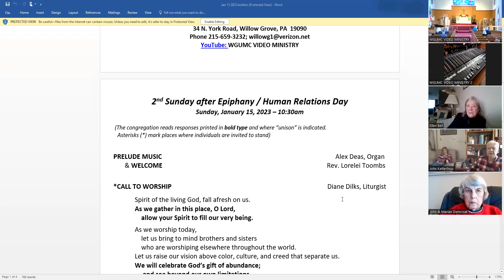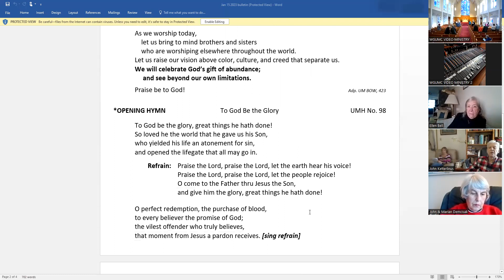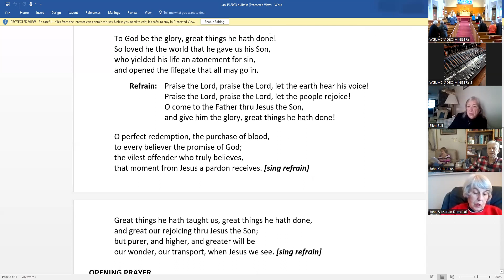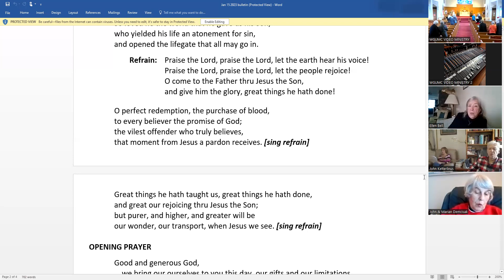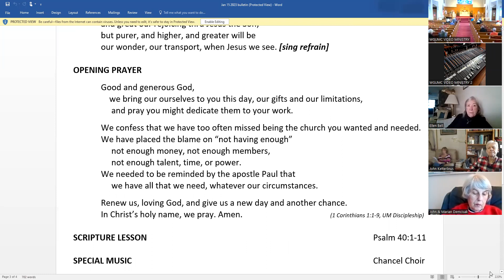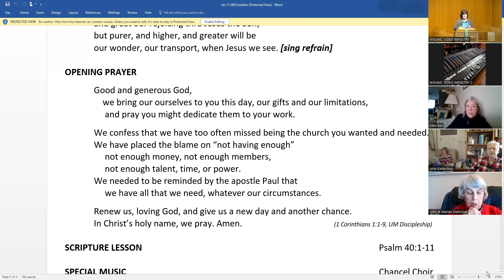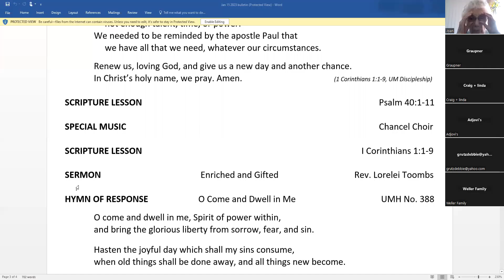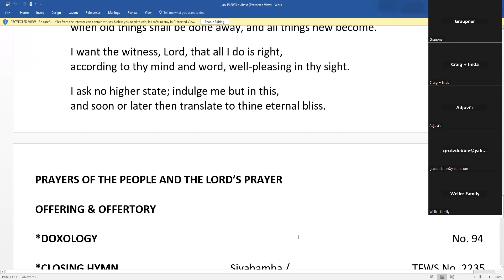WGUMC Worship - Jan 15 2023